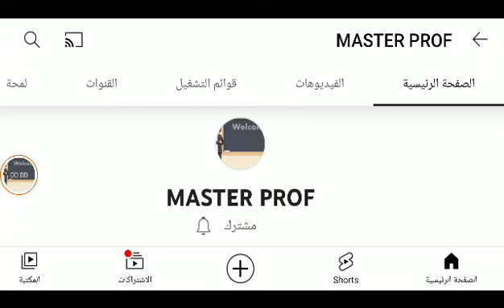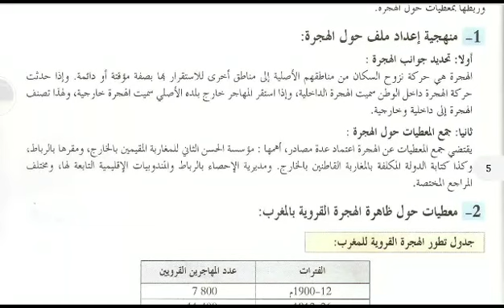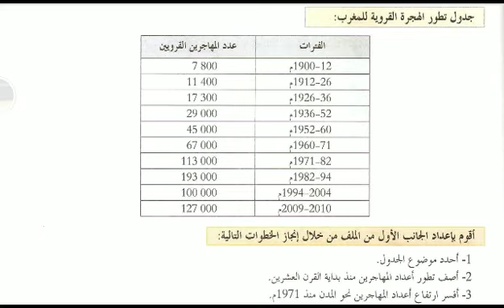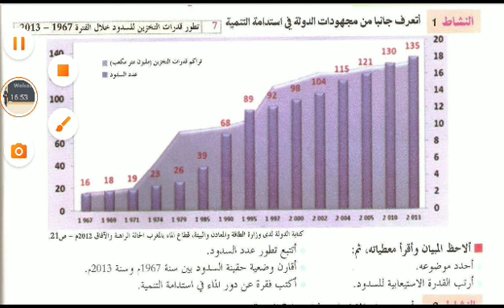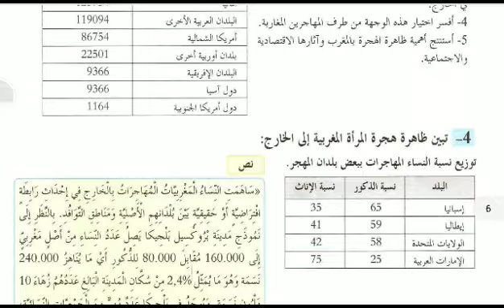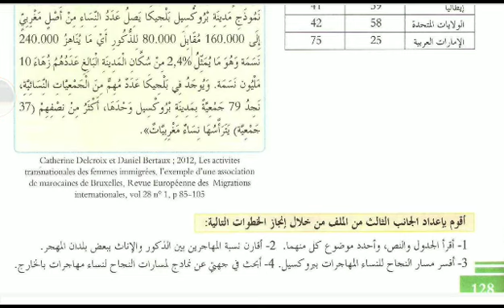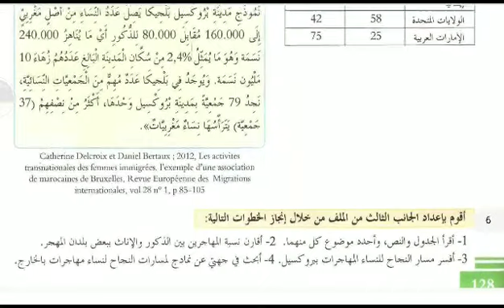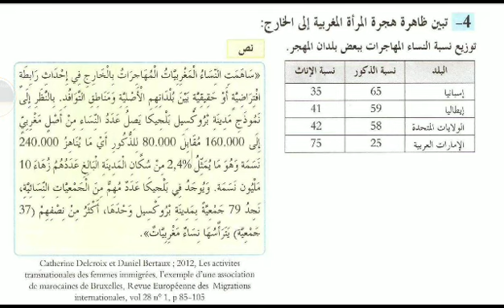جغرافيا _ ملف : إعداد ملف حول ظاهرة الهجرة داخلية وخارجية _ السنة الثانية إعدادي